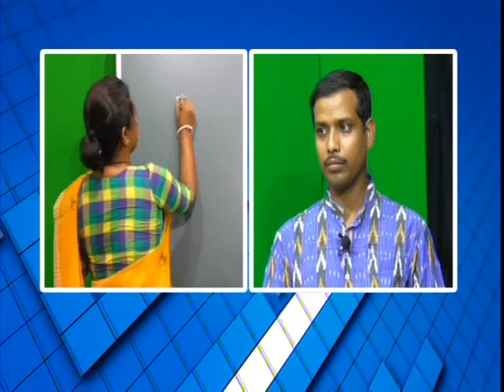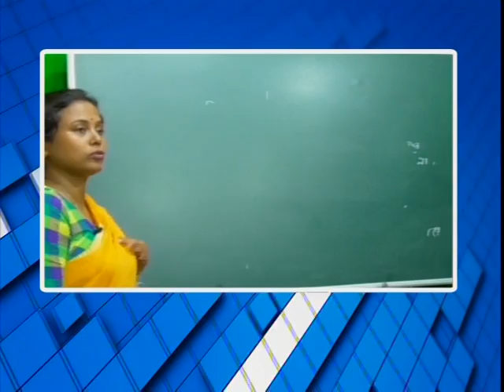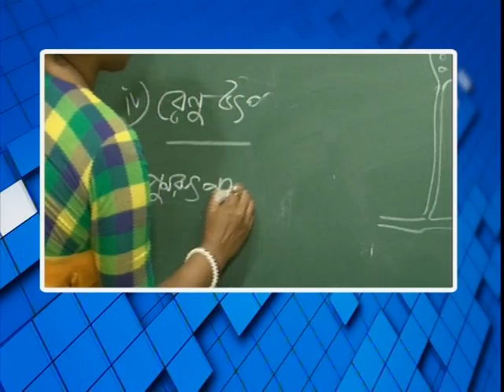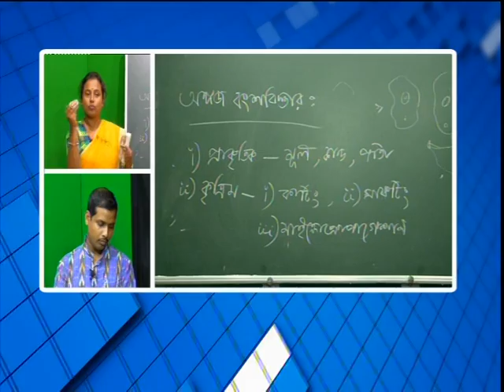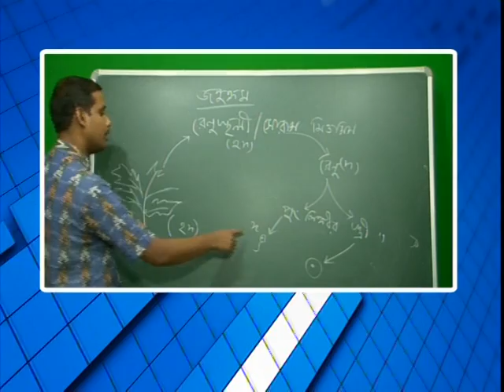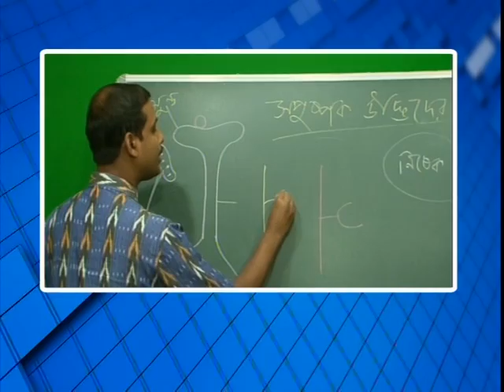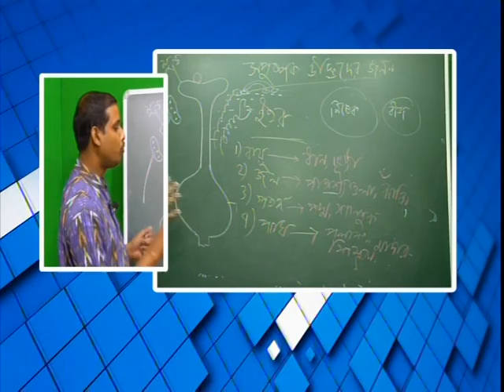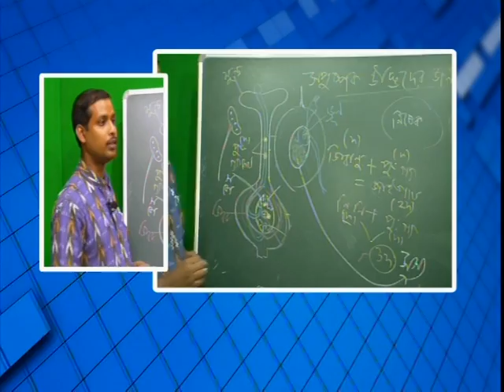বিশেষ অনুষ্ঠান 'পাঠশালা' দশম শ্রেনী বিষয় জীবনবিজ্ঞান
বনগাঁ পৌরসভা ও নিউজ নো মানস ল্যান্ডের বিশেষ অনুষ্ঠান 'পাঠশালা' দশম শ্রেনী বিষয় জীবনবিজ্ঞান